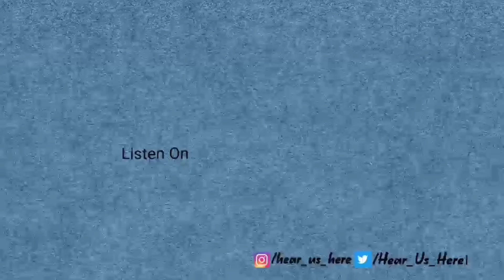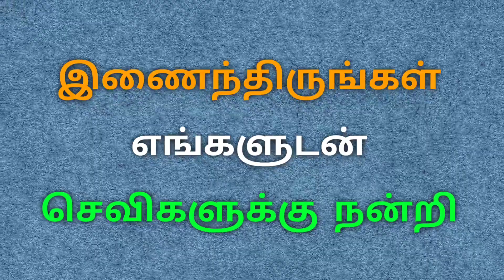Importance of sleeping | Episode 57 | Tamil Podcast | Hear Us Here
கோவத்த சோத்துல காட்ட கூடாது, சோகத்த தூக்கத்துல காட்ட கூடாது. Happy Listening 🎧
Content: Karuppurajan
Narration: Sweatha Selva
Editor: Volley Venkat
Audio Editor: Ra Ra

'Hear Us Here' - We penetrate your ears with information and add ingredients to your mind through various information.